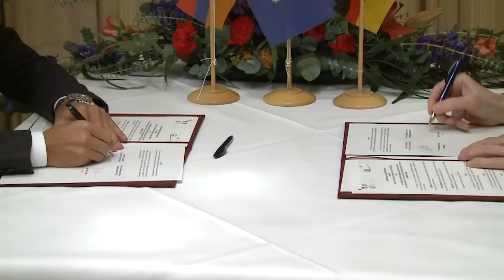Փաշինյանը հանդիպել է Գերմանիայի տնտեսական համայնքի ներկայացուցիչներին